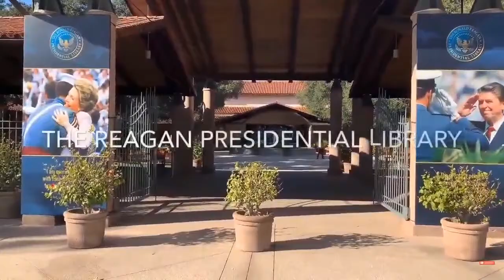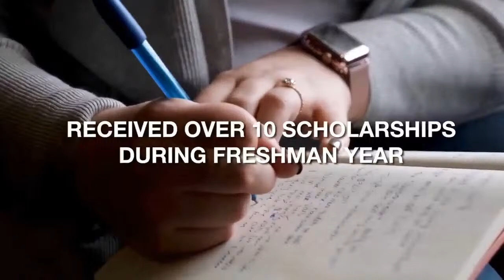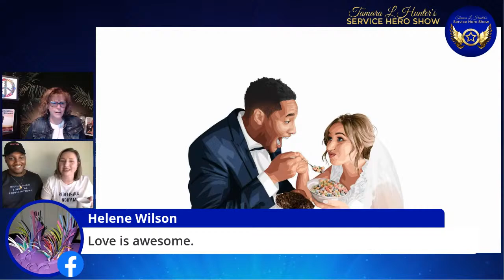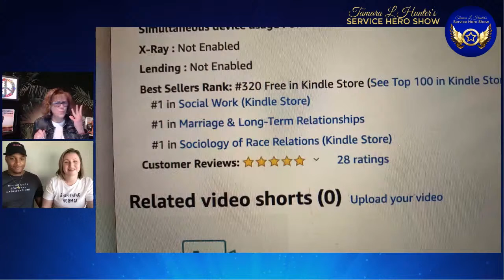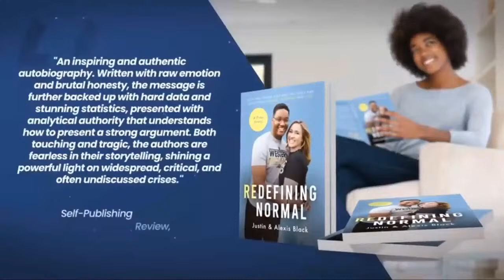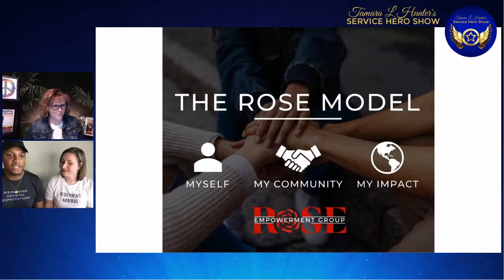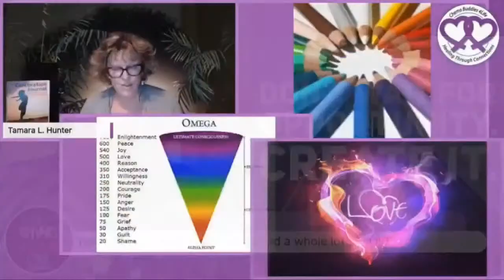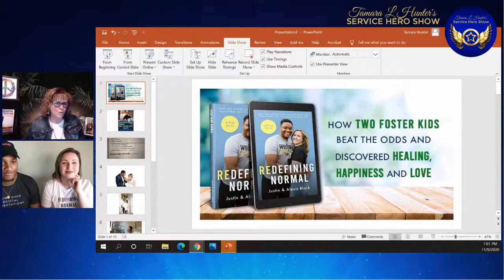Service Heroes Alexis & Justin Black Two Foster Kids Making a Difference!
ORIGINALLY AIRED: Monday, November 9, 2020

Tamara L. Hunter honored Alexis and Justin Black as our ServiceHeroes.

Justin and Alexis are authors, speakers, and business owners. Together, they've created The Scholarship Expert and The ROSE Empowerment Group to support hundreds of young people. Now, with their new venture, Redefining Normal, they hope to continue the conversation on healthy relationships, mental health, and healing.

Redefining Normal: How Two Foster Kids Beat The Odds and Discovered Healing, Happiness, and Love is a page-turning memoir that will open your eyes to possibilities and dreams. If you like honest tales of triumph, refreshing transparency, and resilient faith in God, then you’ll adore Justin and Alexis’ inspirational story.

To watch on via Web Tv on the e360tv app: Download the e360tv app from your device store. Go to the "Positive Vibrations Live" area to view Live. Tamara L. Hunter's Service Hero Show will start airing Monday, Wednesday, Friday Live at noon Pacific, 3 pm Eastern this coming week. You can find past shows in the "Positive Vibration On-Demand" area.

To watch on Facebook: Tamara L Hunter's Service Heroes Page

You can find all three season's shows on the YouTube Channel.

Tamara L. Hunter's Service Hero Show share "Inspiring Stories of Those Inspiring Others."

Tamara L. Hunter Page